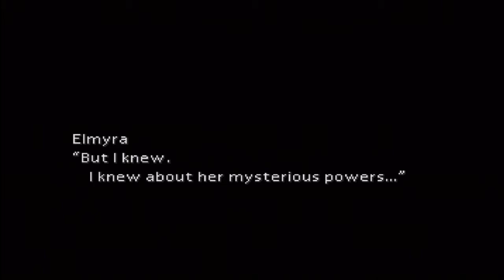OverAchievers! - Final Fantasy 7 pt. 16 - No sense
Disproportional houses, Mr. Tea climbing a rope, batteries powering planes, oh my!